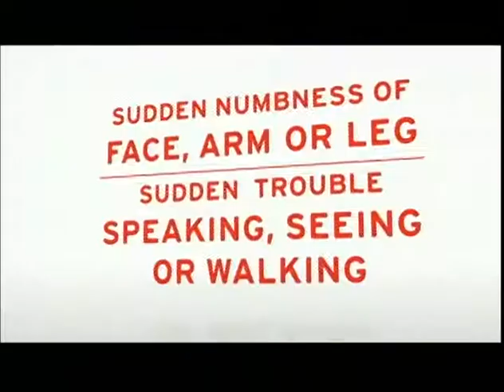Lifestyle Magazine - 14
Mike and Gayle Tucker host this exciting talk-show which addresses the things that matter to us: marriage, relationships, raising kids, dealing with teen issues, common health problems, and the various current issues that concern us.